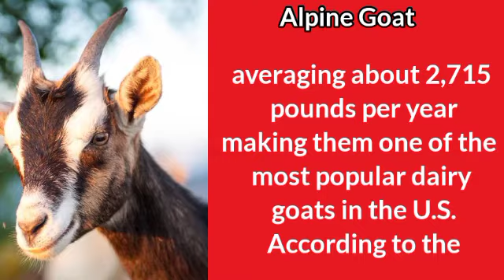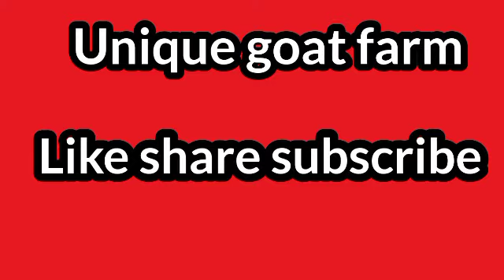Latest Top five beautiful+popular goat breeds